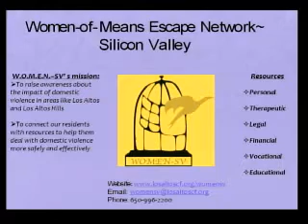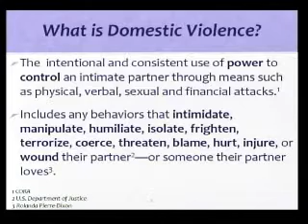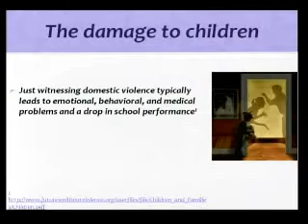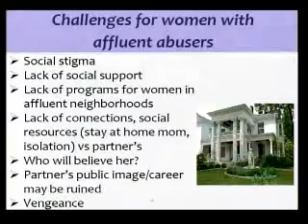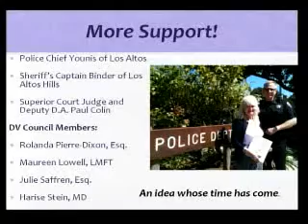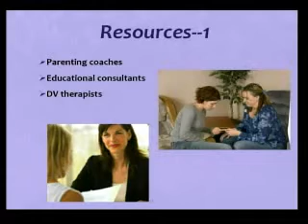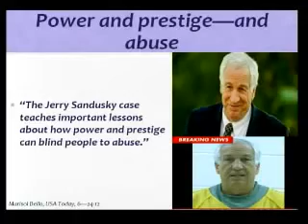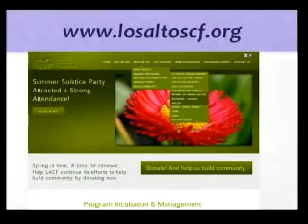Ruth Patrick (WOMEN ~SV Speaks to Los Altos City Counsel.